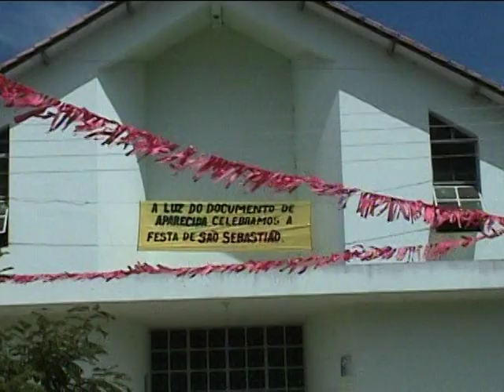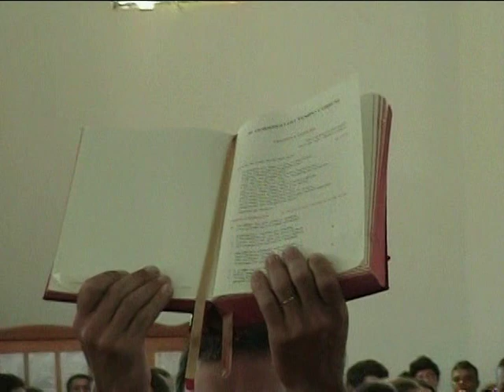2008. FESTA DE SÃO SEBASTIÃO (parte 1)